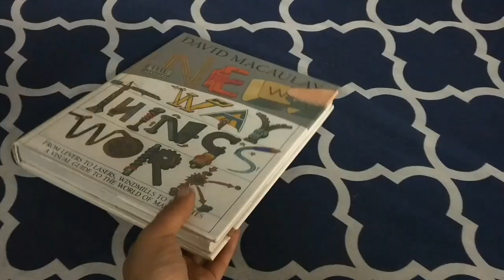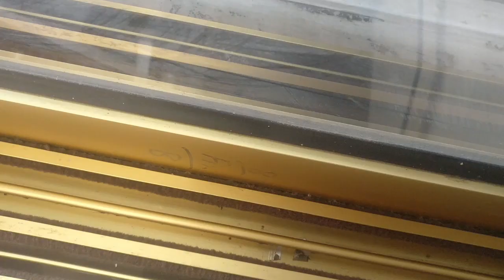full day deep cleaning with me | tips for deep cleaning of house without helper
house deep cleaning
motivation for deep cleaning
useful electrical applainces
tips for cleaning your house in minutes

best electrical applainces
affordable vaccume cleaner
no cost decorative ideas
smart gadgets for house cleaning